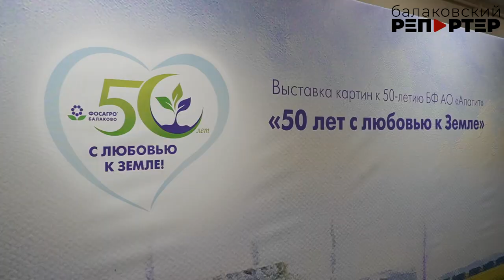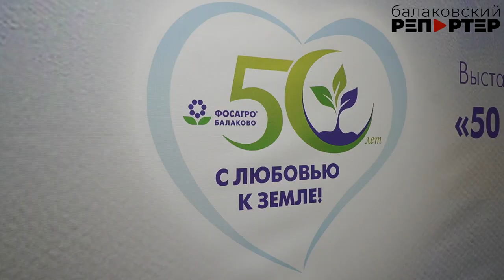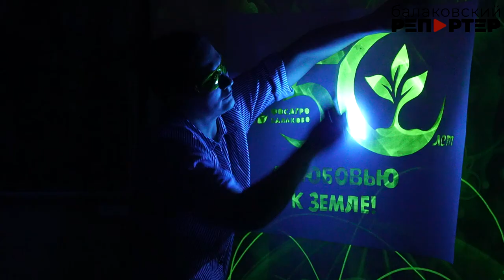В Городском выставочной зале Балакова - новая экспозиция, посвященная юбилею БФ АО "Апатит"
Постоять у Свято-Троицкого кафедрального собора, пройтись по улицам старого Балакова и вмиг перенестись на производственную площадку предприятия по выпуску минеральных удобрений... Это возможно, если вы на выставке картин «50 лет с любовью к земле», посвящённой полувековому юбилею БФ АО «Апатит». Она открылась в Городском выставочном зале и в очередной раз впечатлила разнообразием красок и форм.  Чем вдохновлялись художники из Балакова, Саратова и Вольска при написании картин? Об этом - наш сюжет